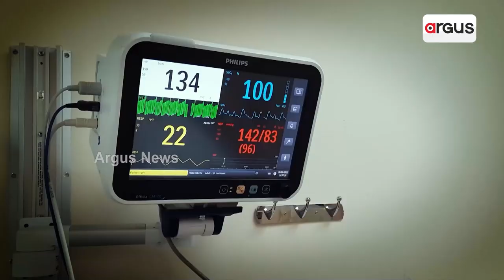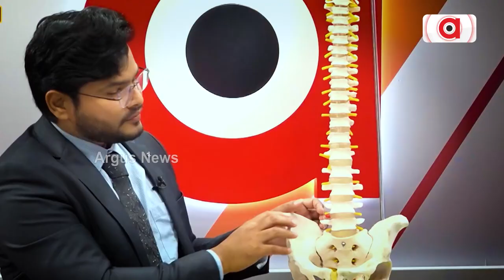The Significance of Swaha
- Swaha is chanted to offer oblation to the gods. Swaha in the Rigveda may also mean oblation( to Agni or Indra),Svaha is also considered to mean an auspicious ending